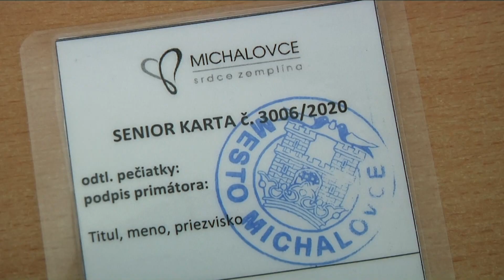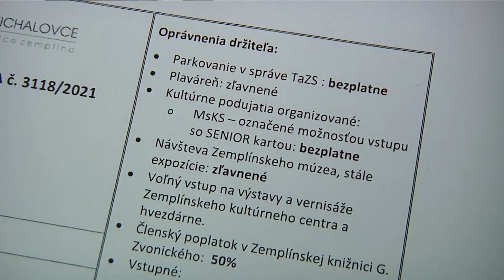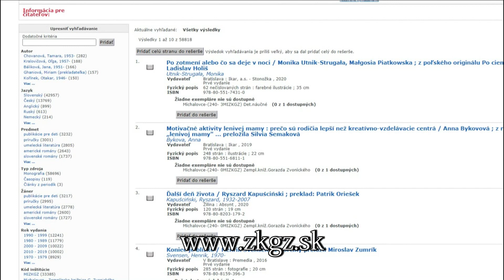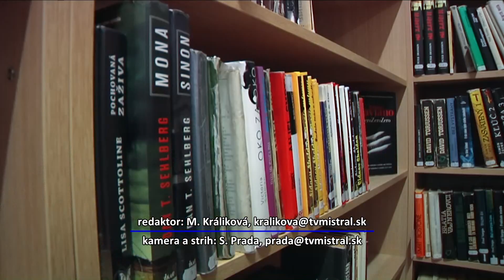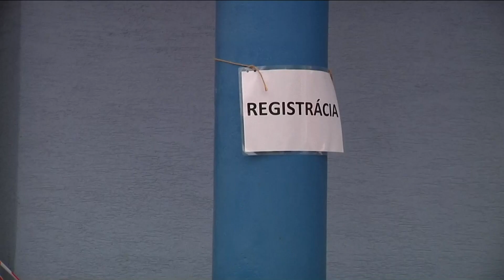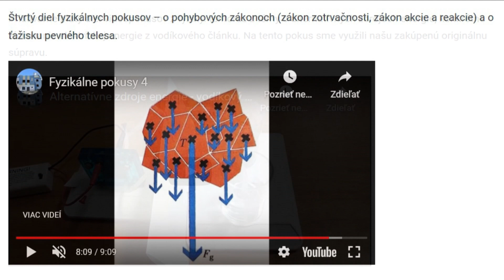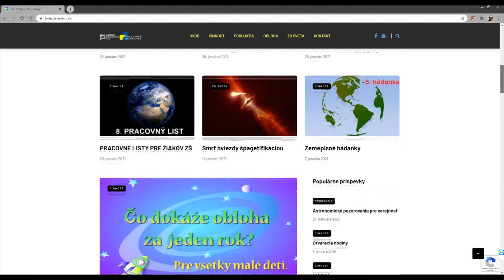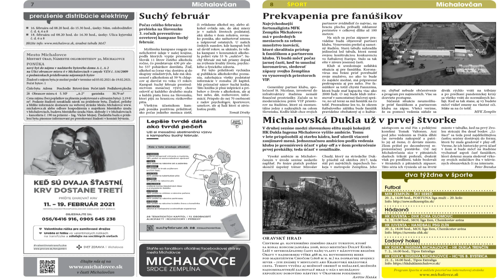Noviny Mistral (04.02.2021)